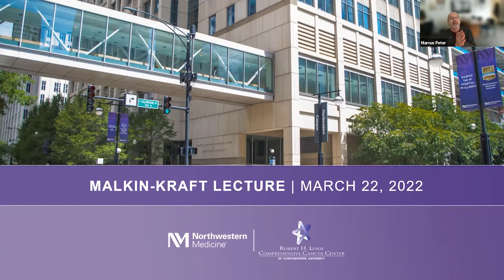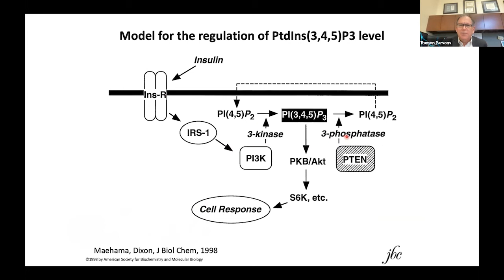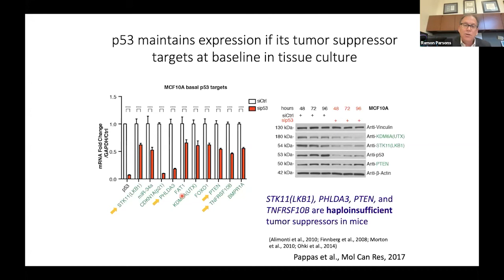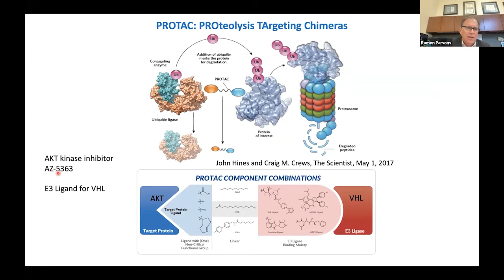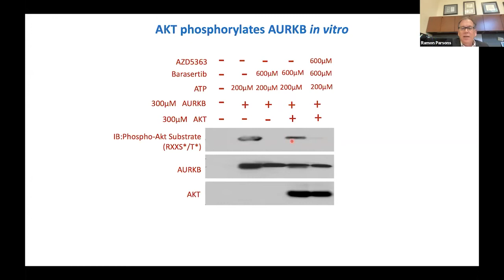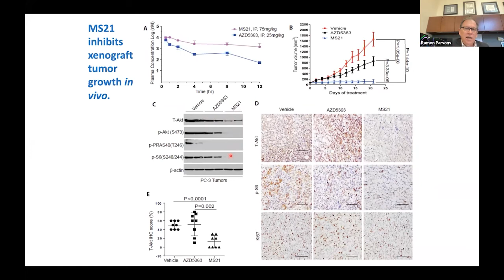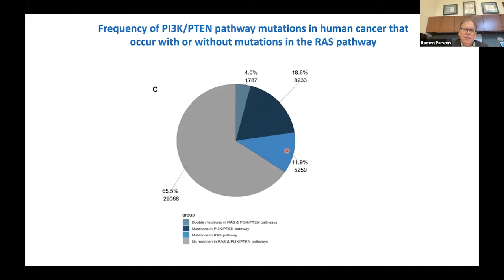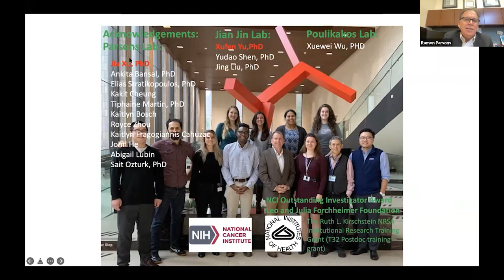Improved Targeting of Cancers withMutations in the PI3K/PTEN Pathway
Lurie Cancer Center Malkin-Kraft Lecture, March 22, 2022
Ramon Parsons, MD, PhD
Director, Tisch Cancer Institute, Professor & Chair, Oncological Studies
Professor, Medicine, Hematology and Medical Oncology, Icahn School of Medicine at Mount Sinai